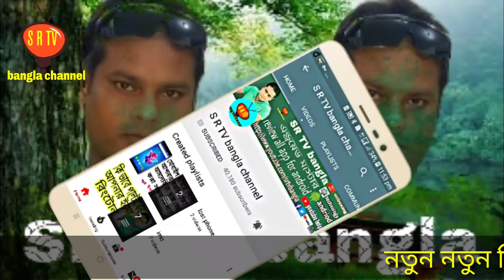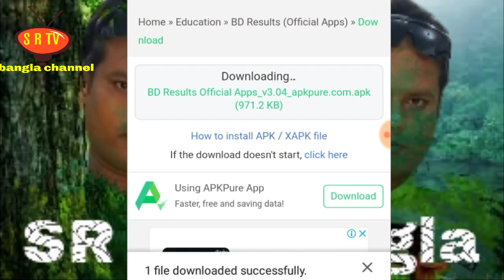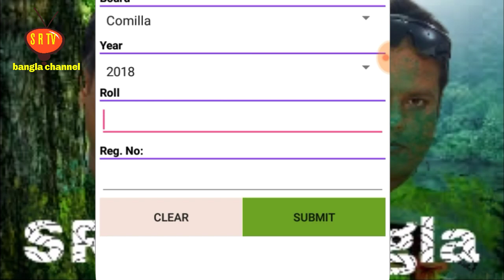How to Fast Get SSC Exam Results by sr tv bangla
Welcome to SR TV  Bangla channel a Bangladeshi Tech Channel Here you can find a lot of tips and tricks about Android mobile in bangla. We are offering you to learn something new about android and technology  I hope you enjoy my channel We speak about new apps some hidden options and some awesome tips what can make your phone fast,easy and smart. Thankyou